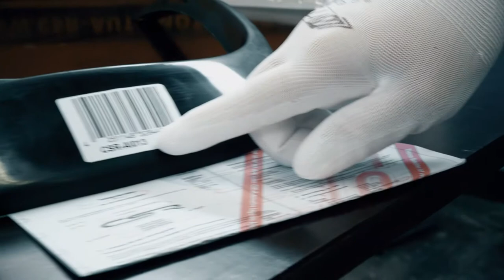Air Intake Blenden von CSR-Automotive für den Audi A3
Im Video zeigen wir euch, wie ihr die Air Intake Blenden CSR-AI013 an euren Audi A3 montieren könnt und was es bei der Montage zu beachten gibt.